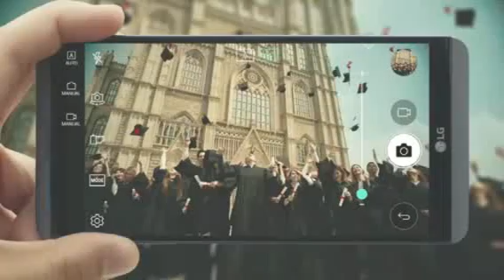احمد مهرانفر:به من گفتند نقش اول هستی/شبنم قلی خانی: اگر میتوانستم به همه سیمرغ میدادم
احمد مهرانفر:به من گفتند نقش اول هستی/ فکر میکنم سیمرغ را بگیریم/شبنم قلی خانی: اگر میتوانستم به همه سیمرغ میدادم/ فرش قرمز فیلم ماجرای نیمروز.

فرش قرمز فیلم ماجرای نیمروز یکی از شلوغ ترین اکران ها را داشت و با استقبال بینظیر مردم روبرو شد. بطوریکه بعد از پر شدن ظرفیت سینما بسیاری از مردم روی صندلی های اضافی به تماشای فیلم نشستند. حجت الاسلام شهاب مردای هم  که برای دیدن این فیلم به پردیس سینمایی ملت آمده بودند پس از فیلم اذعان داشتند که این فیلم بسیار فوق العاده بود و چنین فیلم های با کیفیتی میتواند سینمای ایران و همچنین استقبال مخاطبان را بسیار بهتر از قبل کند. گپ و گفت کوتاهی با احمد مهرانفر و بازیگران فیلم زدیم. همچنین خانم شبنم قلی خانی هم که برای دیدن این فیلم تشریف آورده بودند گفت و گوی کوتاهی با تی وی پلاس انجام دادند. گزارش ما از اکران ماجرای نیمروز در سینما پردیس ملت را ببینید